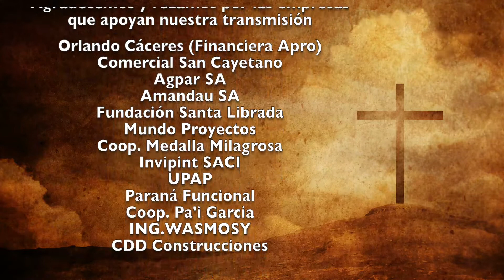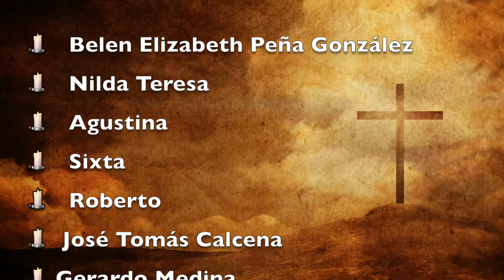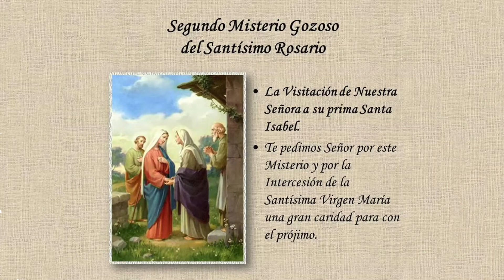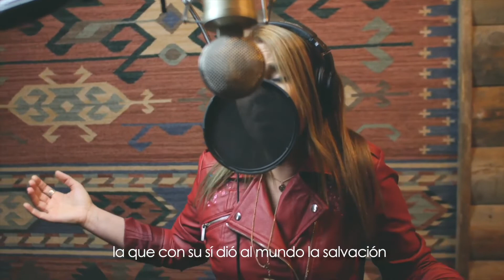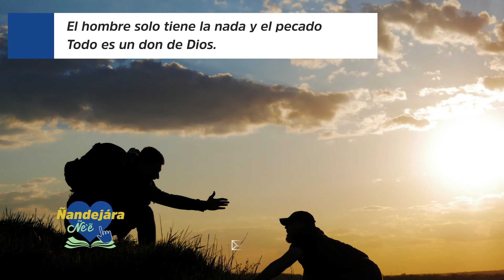Misa 11 de Diciembre